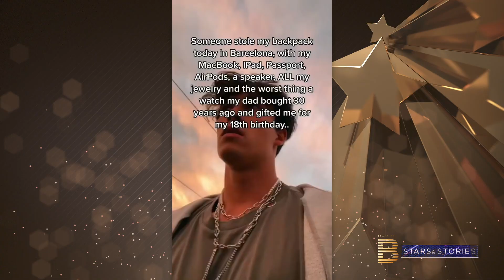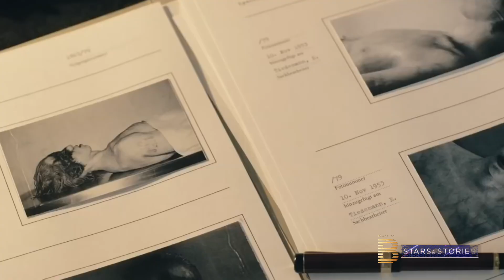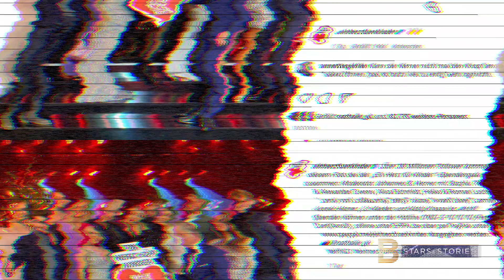EMA LOUISE mags heiß | PLACE TO B #108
In der neuen Folge von "PLACE TO B Stars und Stories" geht es um den Familienausflug von Heidi Klum, den Nachwuchs im Hause Ochsenknecht und einen traurigen Elevatorboy.
In diesem Video:
0:00 - Anmoderation
0:10 - Ochsenknecht
0:41 - Ema Louise, Laserluca und Katharina Damm
1:11 - Heidi Klum
1:32 - Tim Schaecker (ElevatorBoys)
3:00 - Die Besten Fernsehserien
4:50 - „Ein Herz für Kinder“
5:41 - Abmoderation
Nachdem Cheyenne im März Mutter wurde, zog Bruder Jimi im Oktober mit einem eigenen Kind nach. Trotz Trennung mit Yeliz sieht Jimi „Snow Elanie“ regelmäßig. Die Bade-Saison ist eröffnet – Social-Media-Star Ema Louise, Katharina Damm und YouTuber LaserLuca lieben baden, wenn es außen kälter wird. Model Heidi Klum schlendert mit ihrer Familie durch LA. Diesmal bekommt man auch Tochter Lou zu sehen. Dem Elevatorboy Tim Schaecker wurde in Barcelona der Rucksack geklaut: was da alles drin war, erfahrt ihr im Video. Diese Serien muss man gesehen haben – die besten Serien aller Zeiten für euch im Fakten-Check. Zum Abschluss ein Millionen-Foto und eine Wahnsinns-Summe, die bei der „Ein Herz für Kinder“-Spendengala eingenommen wurde.